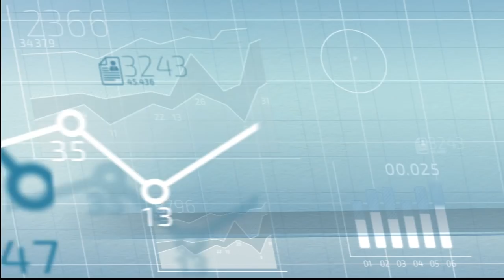ITAÚ S.A. (ITSA4) - Ações para ficar de olho em 2018